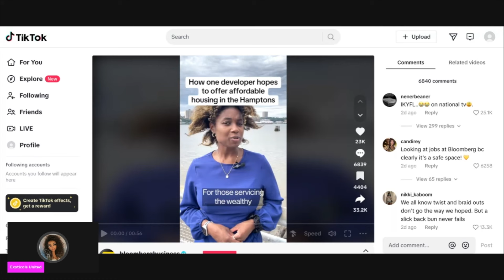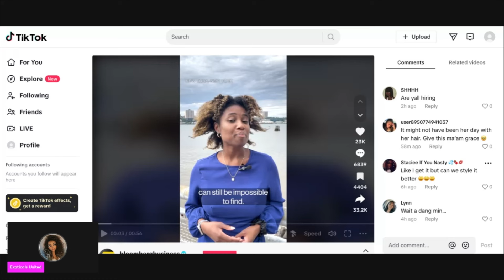Black Reporter Faces Texturism & Guess Who the Texturist is?🤔